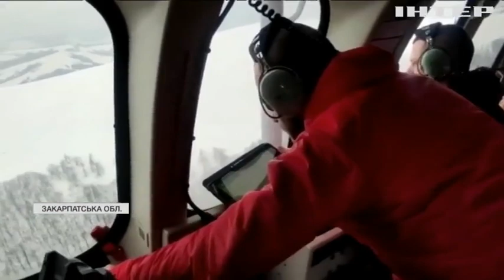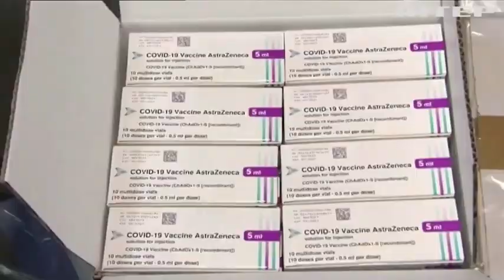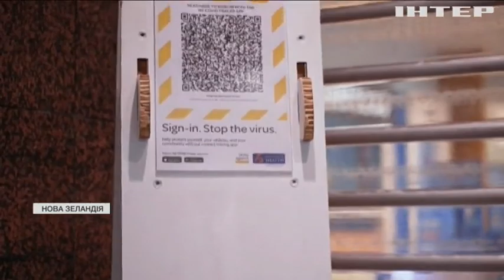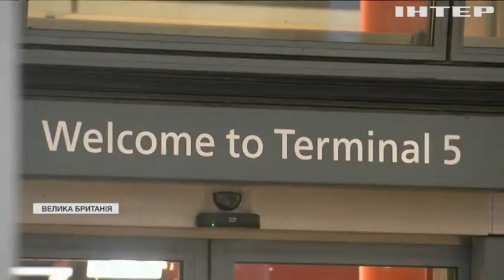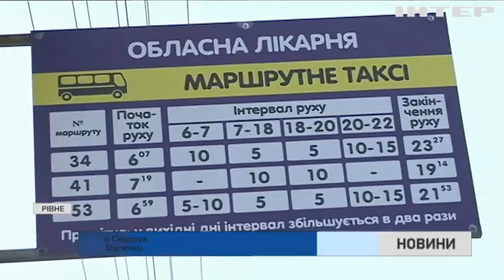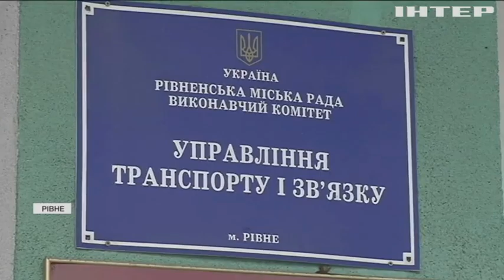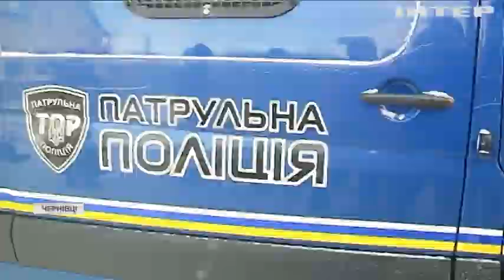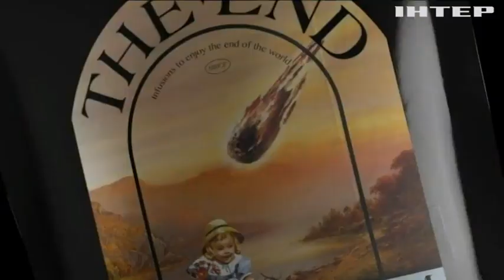Новости 12:00, выпуск за 16 февраля 2021 года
Дивіться у цьому випуску: Війна на Донбасі: на засіданні ТКГ обговорять порушення режиму тиші. В Україні вшановують пам'ять військових журналістів. Україна у сніговому полоні: на Рівненщині залишаються заблокованими десятки населених пунктів.